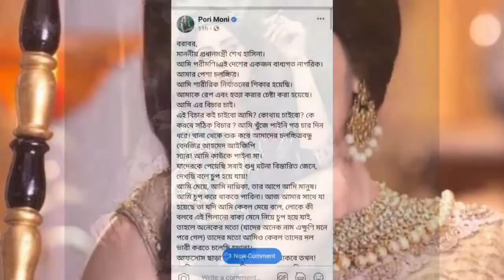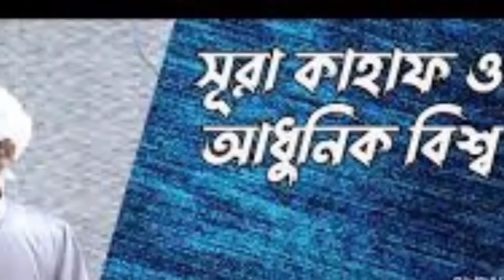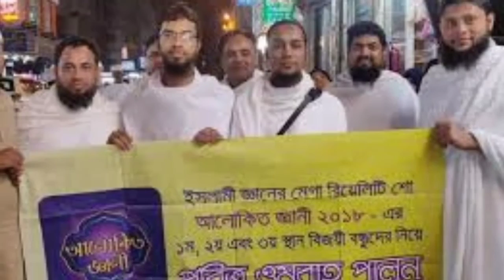আদনানের খবর নাই | পরিমনিকে নিয়ে মিডিয়ার ঘুম নাই | Porimoni Roast | SPN SOHAG